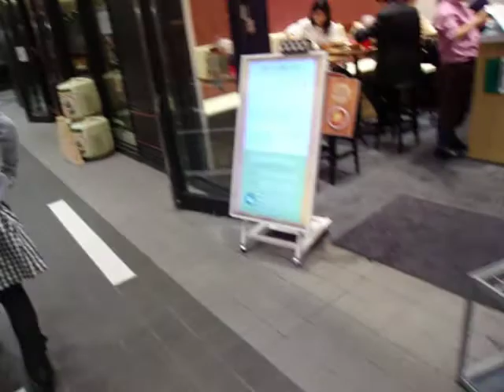GEDC2266 2015.04.20 shinjyuku nikkei など